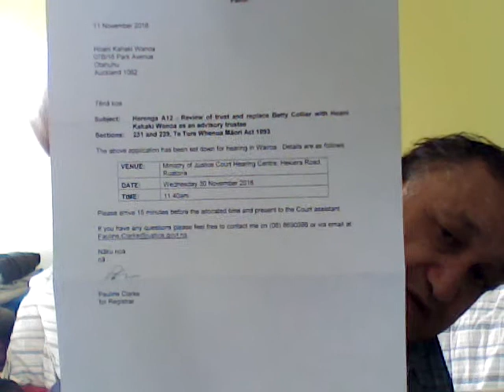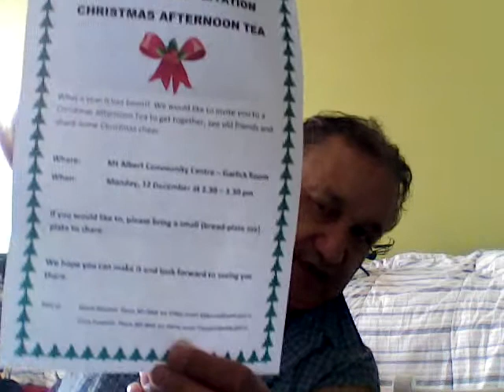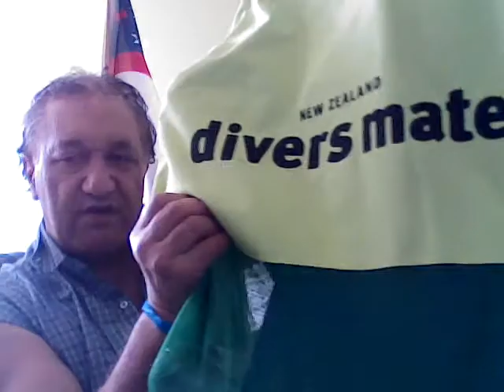TRUMP VISIT PHILLIPINES TRIES TO STEAL MOAI CHIEFS "QUEEN VICTORIA TRUST" GOLD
Today I got confirmation from the MAORI LAND COURT that the past TRUST will Transfer to me as HEAD TRUSTEE and now arrange a meeting with Tamati Reid Chief at Rangitukia to Jim Wikotu and and Te Porohau Ruka and Eru Paenga Taumata Chief on Te Horo Marae Port Awanui Esat of Ruatoria East Cape